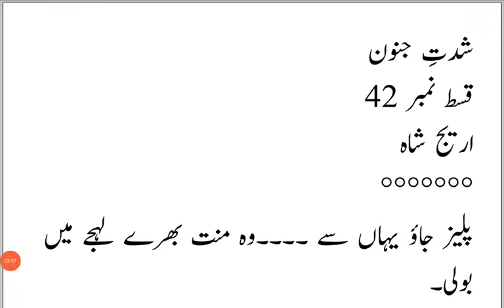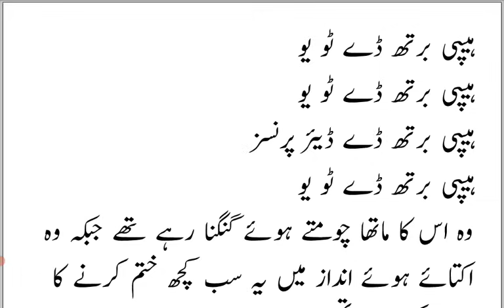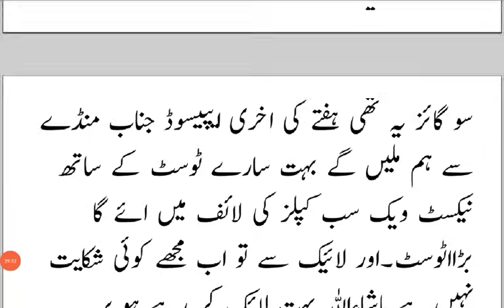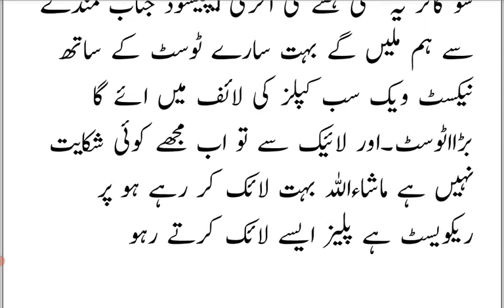Ibadat ki rukhsathi 😍|Dadi ka swag 😎|Shiddt e Junoon |Episode 42|Areej Shah Novels